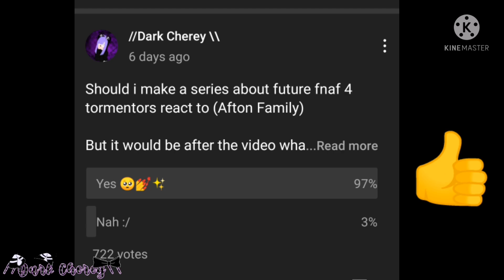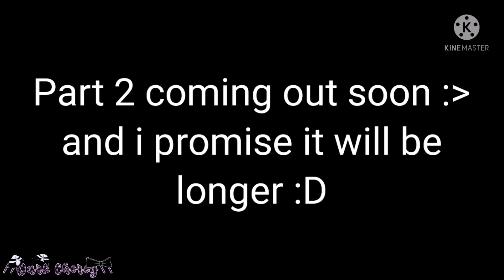➹||Future FNaF 4 Tormentors React To Afton Family||Part 1||FNaF||Gacha Club||🦢